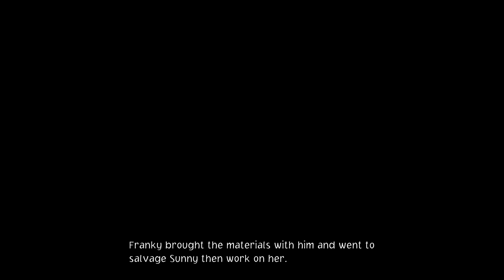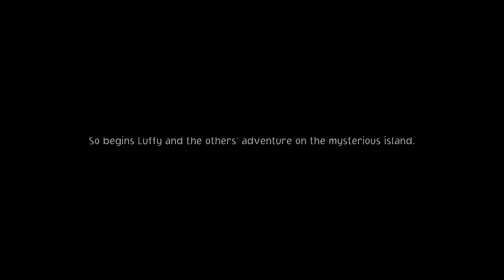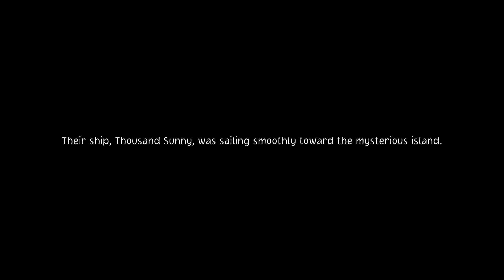One piece Odyssey PS5 - Demo